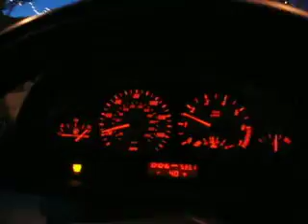'11 IN THE REAR VIEW.AVI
Xmas day tribute to Dr. Pacey Foster VIDEO original vocals by Michael Kerr w/ music by car radio.